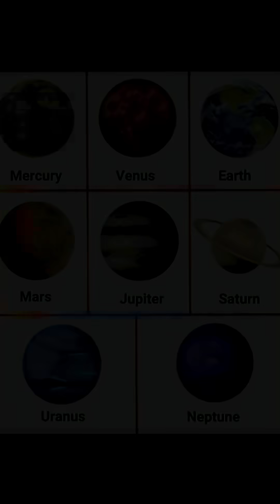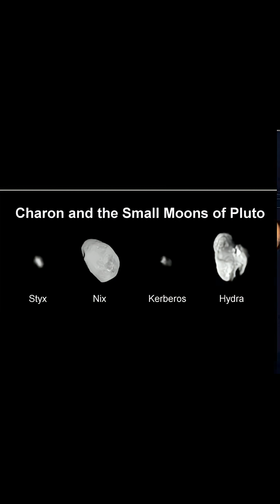10 Interesting Facts About Solar System ❤️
10 Interesting Facts About Solar System ❤️